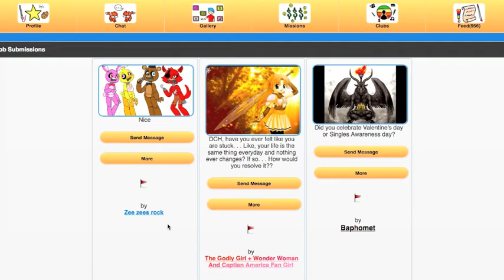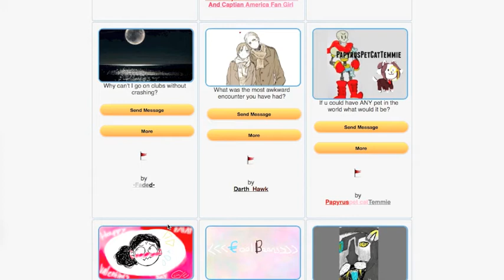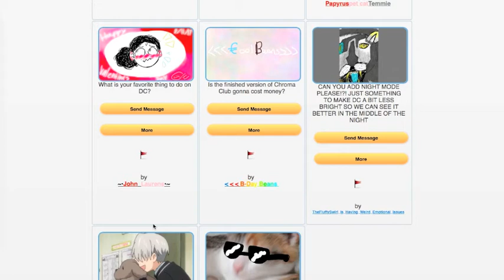Ask Chroma Club Helper - Getting Unstuck - Episode #117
Another Ask CCH ...
I answer...
1) How to get Unstuck
2) Do I celebrate Valentine's Day...
3) Adding Night Mode to DC
4) The most awkward encounter
5) What kind of pet I would like
6) Favorite thing on DC
7) Price of the Virtual World
and more...